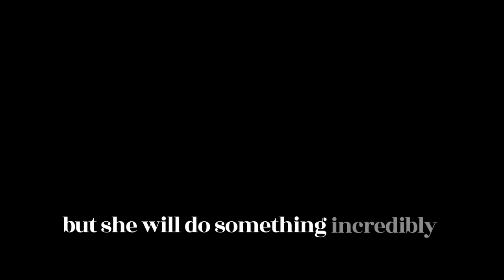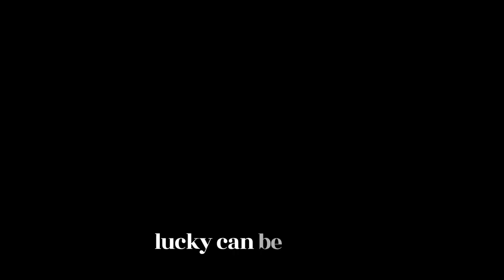Finn’s final legacy, Lulu saved by an unexpected hero | GH Spoilers